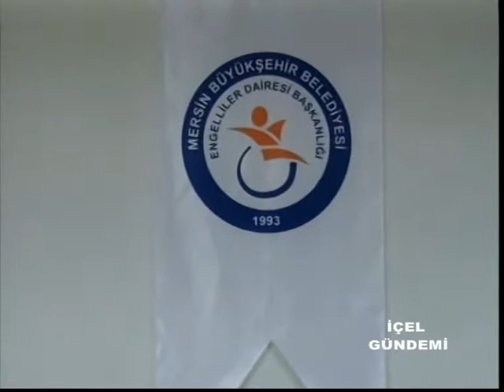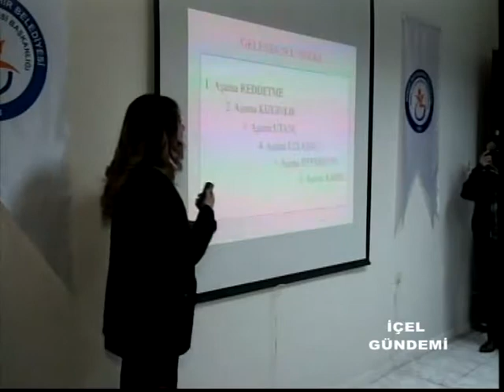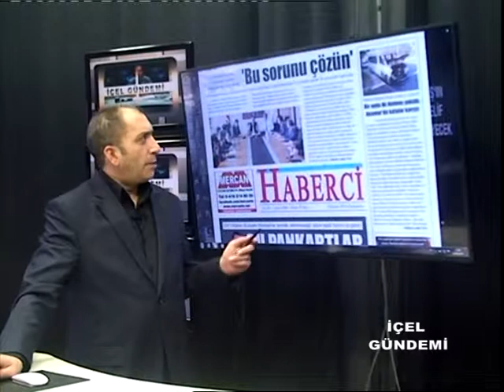04 02 2015 İÇEL GÜNDEMİ